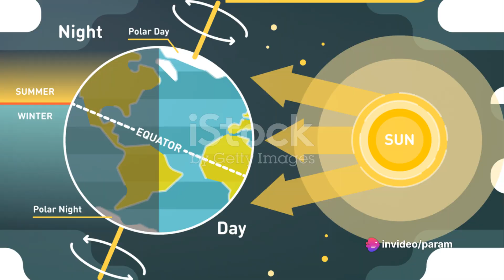Day 🌅and Night🌌 | Detailed Scientific | Easy and Simple | Everything you Need to Know is Here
In this exciting video, we're going to take our little viewers on a captivating journey to unravel the mystery of where the sun goes at night.

Help us spread the joy of learning! Let's dive into the mystery together and discover where the sun goes at night.

OUTLINE:

00:00:00 Where Does the Sun Go?
00:00:26 Understanding Earth's Rotation
00:01:59 Day and Night
00:03:06 Recap and Goodbye